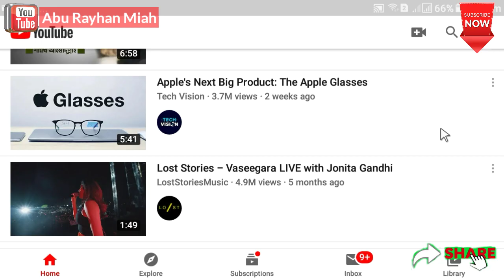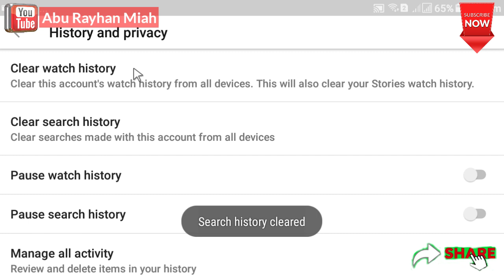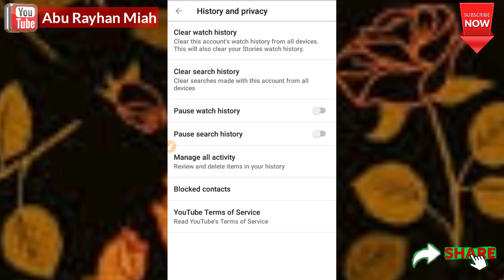How to exchange watch time with provement. || প্রমাণের সাথে যেভাবে ওয়াচ টাইম আদান প্রদান করবেন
আমার এই ভিডিও তে আমি দেখিয়েছি কিভাবে আপনি ওয়াচ টাইম এক্সচেঞ্জ করবেন এবং তার প্রদান যেভাবে নিবেন ও দিবেন। এই ভাবে কাজ করলে আপনার ইউটিউব চ্যানেলকে খুব সহজে প্রমোট করতে পারবেন।

Thanks for your patient.